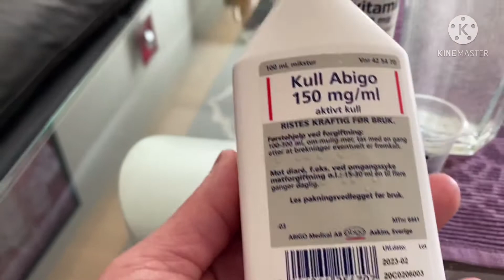นอนท้องเสียพี่น้อง